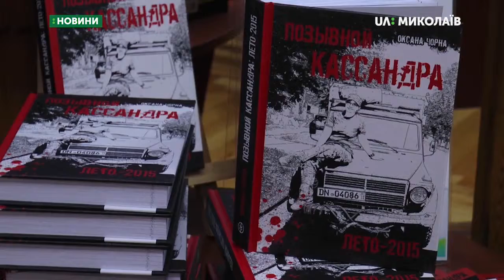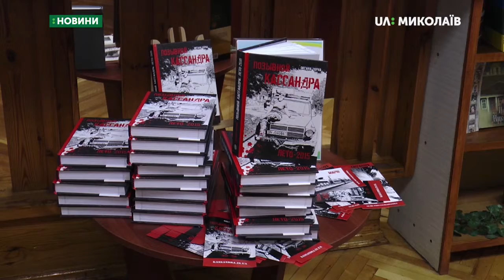10.06.2019. Новини. 07:30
Новини
Інформаційна картина дня (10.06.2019) поглядом кореспондентів телеканалу UA:Миколаїв (випуск новин — 07:30):
- У Миколаєві презентували книгу «Позивний Кассандра»;
- У науковій бібліотеці експонуватиметься виставка фотографій, що перемогли у конкурсі «Вікі любить пам’ятки».